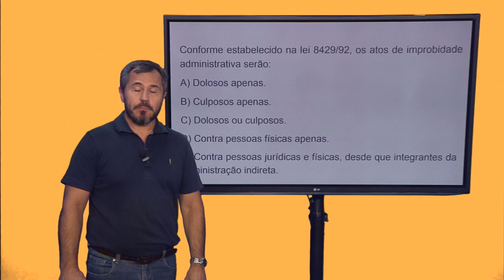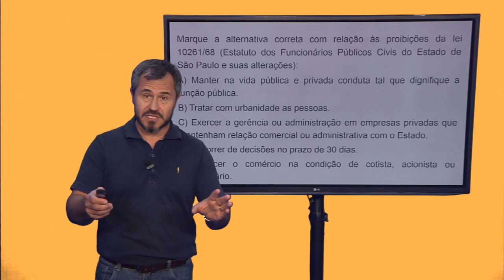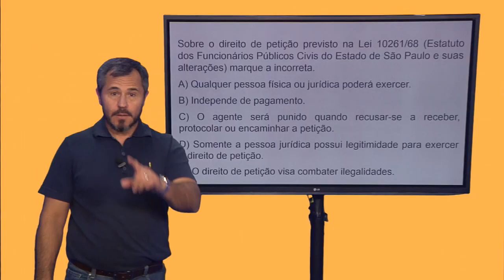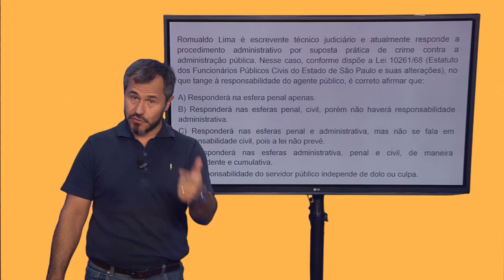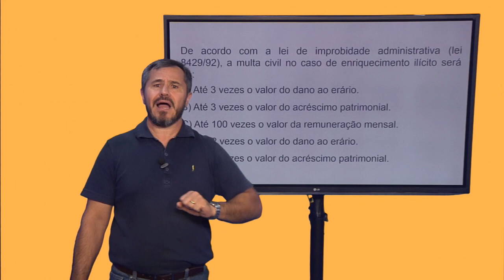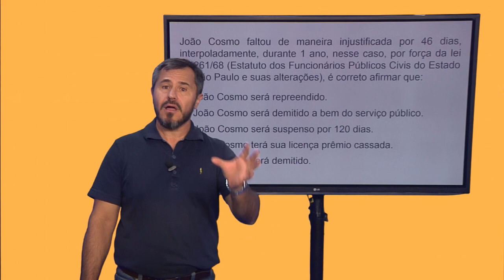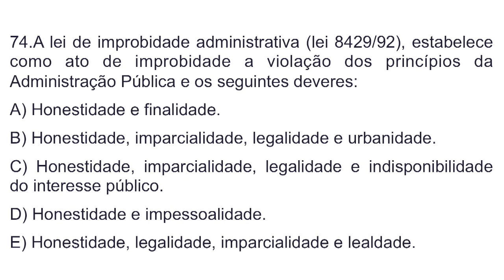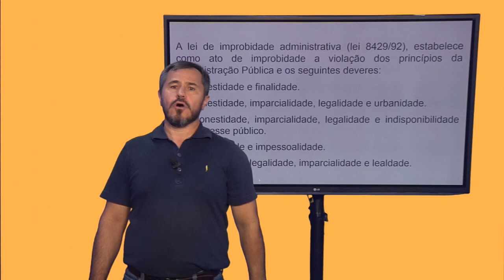SIMULADO TJ/LITORAL INTERIOR - Direito Administrativo - Professor Luís Santos -7 questões